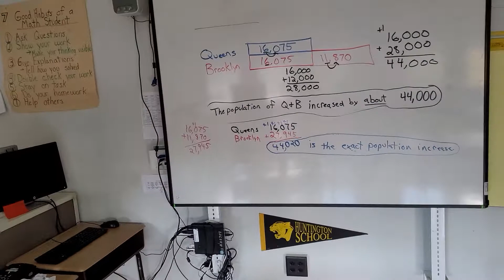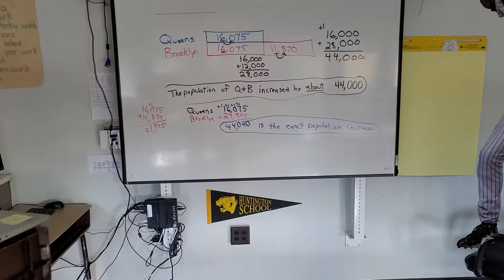2020 Huntington 4th Grade Open House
virtual open house